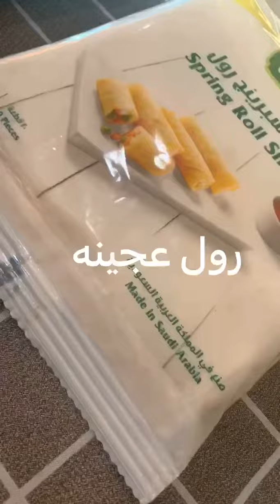رولات الجبنة بالعجينة الجاهزه Cheese rolls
رولات الجبنه | اسهل طريقه لرولات الجبنه |اطيب وصفه لرولات الجبنه | ادخل وشوف طريقه الرولات -طريقه رولات الجبنه